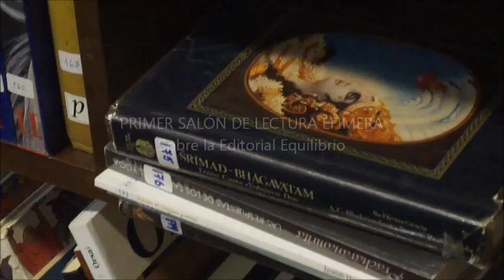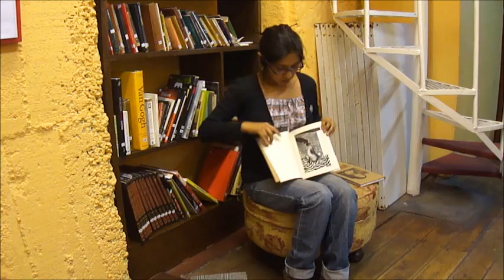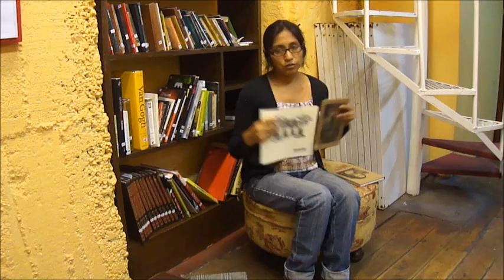Primer salón de lectura efimera: Charla sobre la Editorial Equilibrio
Nereida Apaza presenta la iniciativa orientada a la lectura de imágenes llamada Editorial Equilibrio.